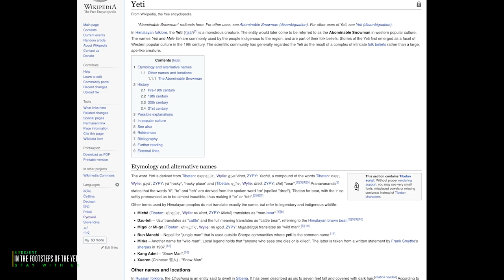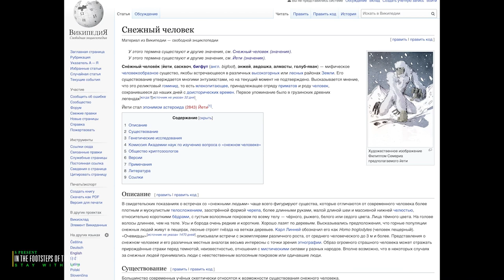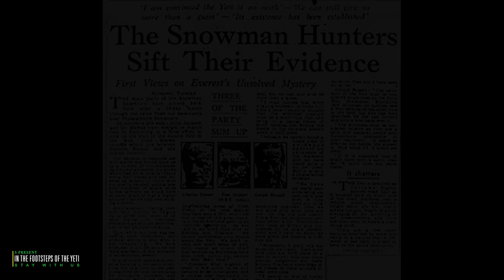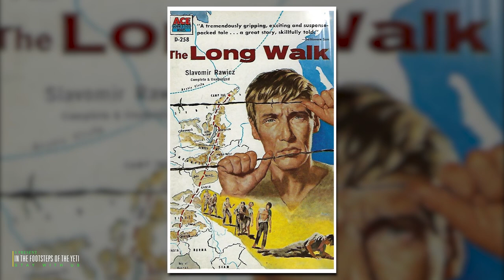Who they are - Bigfoot, Yeti, Sasquatch [short introduction]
Bigfoot, also commonly referred to as Sasquatch, is a purported ape-like creature said to inhabit the forest of North America. Many dubious articles have been offered in attempts to prove the existence of Bigfoot, including anecdotal claims of sightings as well as alleged video and audio recordings, photographs, and casts of large footprints. Some are known or admitted hoaxes. Tales of wild, hairy humanoids exist throughout the world, and such creatures appear in the folklore of North America, including the mythologies of indigenous people. Bigfoot is an icon within the fringe subculture of cryptozoology, and an enduring element of popular culture.

The majority of mainstream scientists have historically discounted the existence of Bigfoot, considering it to be the result of a combination of folklore, misidentification, and hoax, rather than a living animal. Folklorists trace the phenomenon of Bigfoot to a combination of factors and sources including indigenous cultures, the European wild man figure, and folk tales. Wishful thinking, a cultural increase in environmental concerns, and overall societal awareness of the subject have been cited as additional factors.

Other creatures of relatively similar descriptions are alleged to inhabit various regions throughout the world, such as the Skunk ape of the southeastern United States; the Almas, Yeren, and Yeti in Asia; and the Australian Yowie; all of which, like Bigfoot, are engrained in the cultures of their regions.

Dear friends,
  I am writing to you today with a sincere request for financial support. As you may know, I am the creator of a YouTube channel that aims to share knowledge, entertainment, and inspiration with the world.

  Over the years, I have poured my heart and soul into this channel, and it has grown to be a source of joy and fulfillment for me. However, the time and effort required to produce high-quality content comes at a cost. Despite my best efforts, I have found it difficult to sustain myself financially through this endeavor alone.

That is why I am reaching out to you today. Any amount, no matter how small, would make a big difference and allow me to continue creating and sharing content with you.

  Thank you for considering my request. Your support means the world to me and I am eternally grateful for your generosity.
Sincerely,
Author of YouTube channel S Present

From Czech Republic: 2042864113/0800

International transfer:
IBAN: CZ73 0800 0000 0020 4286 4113
BIC: GIBACZPX

This video contains the following stories:
- Bigfoot head from 1953
- Bigfoot from British Columbia
- Bigfoot goes to the mountains
- Russian Tofolar Yeti

It will be interesting!

Source link:
Wikipedia,
Alexander the Great